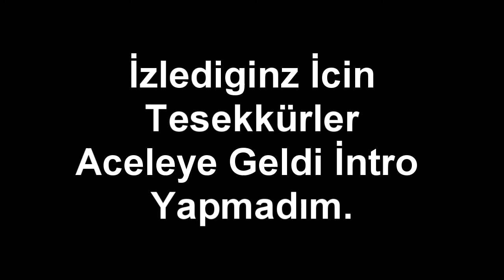Odysseia Kısa PK Movie.